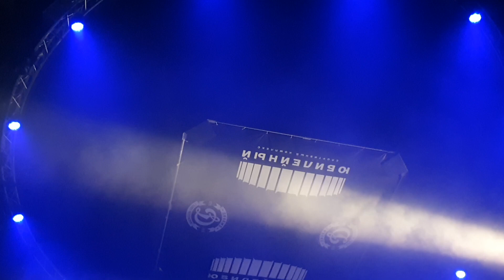Shortparis - Хор, Requiem, Amsterdam (16/11/2019, СК Юбилейный, СПб) / хор - неожиданно и чудесно